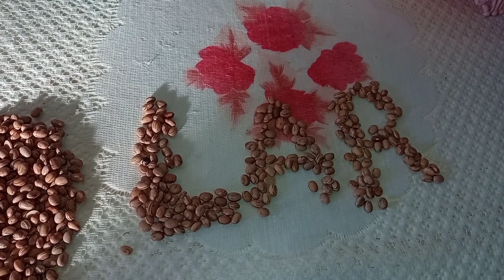limpeza do quintal // almoço no fogão a lenha